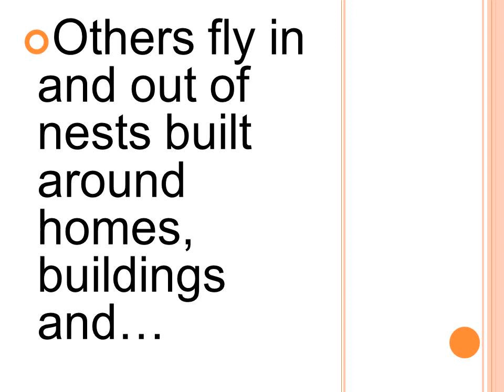Pest Control- Yellow Jacket Wasps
Get Rid of Ants: Ant Pest Control. Do you have ants all over your house? Here's the most effective, easy way of ANT CONTROL

Few pests are harder to get rid of than ants once they've established themselves in your home. If you're tired of stumbling upon a swarm of ants on a regular basis, you can get rid of ants by following step The most of common question is to get rid of Ants?U CAN GET BEST ANSWER HERE

Technical steps of getting rid of ants
1. Kill the queen.
2. Shut down the ant buffet. Wipe down all surfaces. Tables and counter tops should be regularly sprayed and cleaned with a mild bleach or vinegar solution. Sweep, mop, and vacuum regularly.
3. A lone ant brings home the bacon — or in this case, the cat foodSquish the scouts. Colonies regularly send out lone ants to check for food sources.
4. Barricade your home. Since ants are tiny, they can find thousands of tiny doorways into your residence. Some of them of are easy to identify; others will only be discovered when there's a parade of ants of marching through them. Diatomaceous earth is a fine powder that kills ants by pulling all the moisture from their bodies. Since it's so absorbent, however, it's only effective in dry environments. Salt works just fine as well, and you can spread it under doors, near windows and walls with better conscience.
5. Excavated ants' nestBring down the nest. If ants continue to raid your home, you're going to have to raid theirs--except that you're too big to get inside.
Pest Control- Yellow Jacket Wasps. Bed Bug Exterminator Services
Auckland Carpet Steam 'n' Dry team has years of experience in eliminating bed bugs and other pests in homes, apartments, hotels, restaurants, offices. Our exterminators are licensed and certified bed bug and pest professionals. Our unit of experienced exterminators our designed to seek out bed bugs where they hide. Once bed bugs have been detected, our team uses Thermal Heat Remediation & traditional Crack and Crevice treatments to comprehensively deal with these pests. You can rest assured that our professional technicians will keep your home free of bed bugs.

What we offer:
• Free Comprehensive Bed bug/ Pest Inspection
• Elimination and Control of Bed bugs and Other Pests
• Use of Insured and Licensed bed bug exterminator
• Personalized and Reliable Service
• Competitive Rates
• 24 Hours Service Availability
• A Proactive Commercial Solution
• Perform preventative measures for infestations
• Return at a later date for a mandatory check up
Types of Premises Serviced:
• Private homes and apartments
• Multifamily Apartment Buildings
• Nursing Homes Hotels / Motels

See how Auckland Pest Control in Auckland is so Important?

Auckland Pest Control is a great place to start. Not only will your home appear clean, if sanitised it will also smell and feel clean.

A good house or office cleaning is always good to lift up your spirits as well.

Of course having your carpet cleaned, tile& grout cleaned, upholstery cleaning, done with your Auckland Pest Control , Insect Control, Auckland Pest Control, Flea Control just add to a clean and healthy home or office.

We care about your home and the little ones crawling around on the floor. Our Auckland Pest Control , Insect Control, Auckland Pest Control, Flea Control solutions are Pet Safe and Child Safe so you can rest easy knowing that we won't leave anything toxic in your home or office

Pest Control- Yellow Jacket Wasps, know, call at
General Enquiries

Fax Us:
836 5498

Headquarters:
12 Culperry Road Glendene Auckland New Zealand
  Management Contacts

Manager:
Mary Stephens

Managing Director:
Graeme Stephens